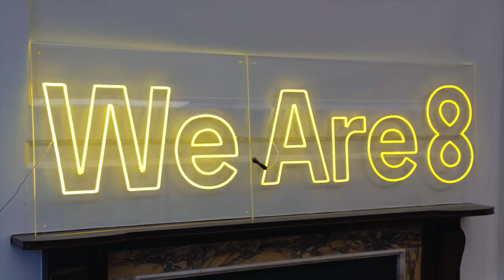"Finding identity in a new world" | Levi Roots x Rio Ferdinand | Get Real With Rio | Ep. 1 | WeAre8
Football legend Rio Ferdinand launches his Get Real With Rio show exclusively on WeAre8 with his first guest the chef and entrepreneur Levi Roots who found fame on Dragons Den in 2007. In this frank conversation he talks about how his tough relationship with his father taught him one of life's biggest lessons and how he became a millionaire in later life and how he is now using that success for good.

📣 Turn up the joy and DON'T MISS all the episodes of this exclusive series on WeAre8!

WeAre8 - Social media for a better world. 🌍
📲 Download the WeAre8 app today!